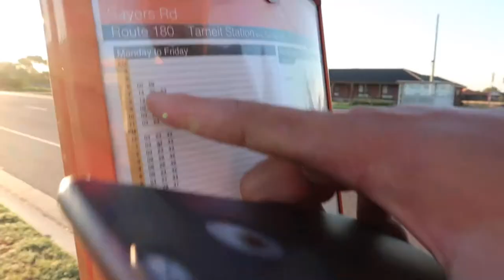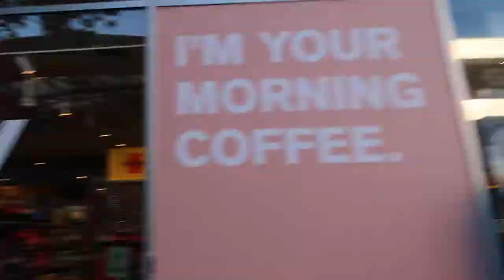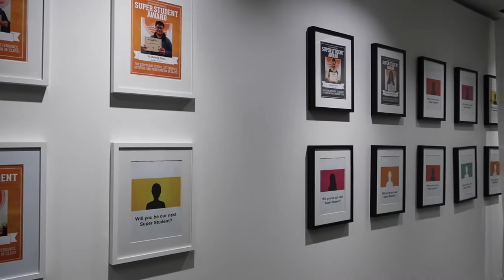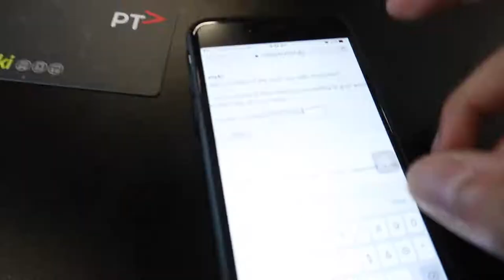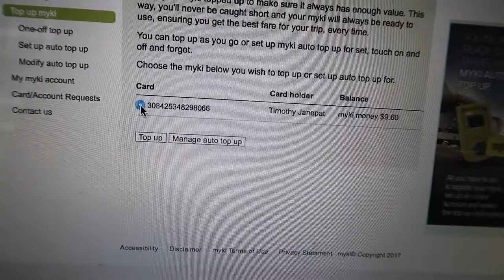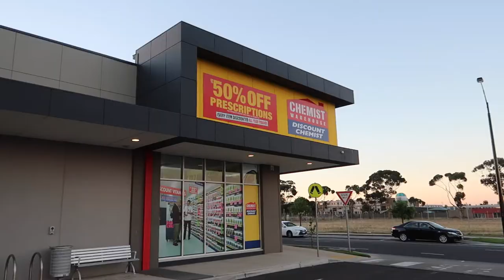ชีวิตนักเรียนไทยในต่างประเทศ VLOG EP 4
Melbourne Life Vlog 004  by Tim Janepat  , Australia 2017

ผมพยายามจะทำ Daily Video Blog ให้เพื่อนๆดูทุกวันนะครับ เรียนรู้การใช้ชีวิตในต่างแดนและพาเที่ยวในที่ต่างๆ ถ้าอยากให้ไปที่ไหนทักกันเข้ามาได้ คิดถึงกันเข้ามาติดตามและ Subscribe ไว้ด้วย ชอบกดถูกใจ Like and Share หรือมีข้อสงสัยถามมาที่คอมเม้นด้านล่างได้เลยครับ